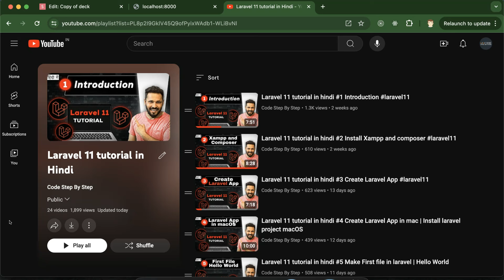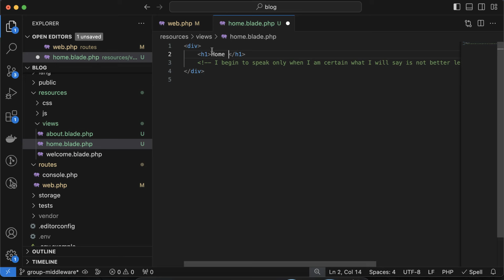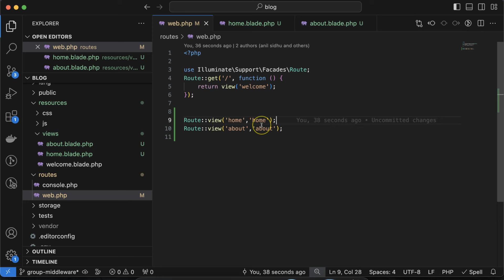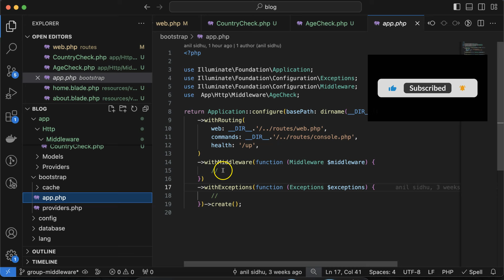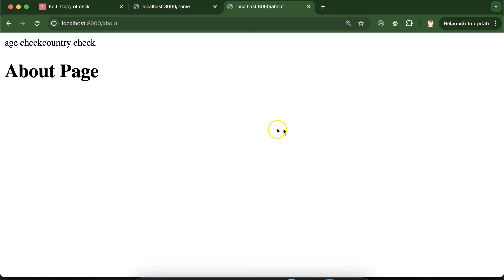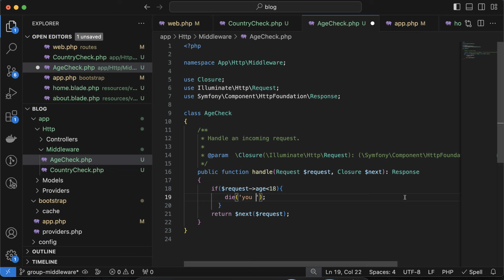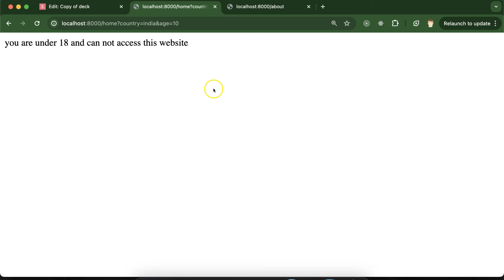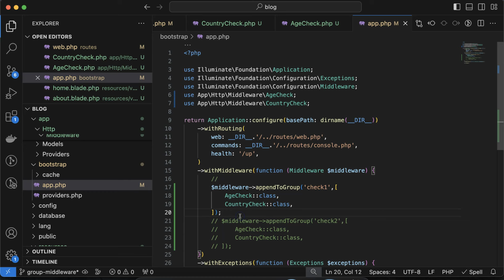Laravel 11 tutorial in Hindi #24 Middleware Group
In this video, we learn about Middleware Group in  Laravel 11 . This video is made by Anil Sidhu in Hindi.
This Laravel series is made in 2024 and the current Laravel version is Laravel 11

What is Middleware Group
How to make Middleware group
Apply a group of middleware to Route Group
Apply group of middleware to Single Route
Interview Questionx